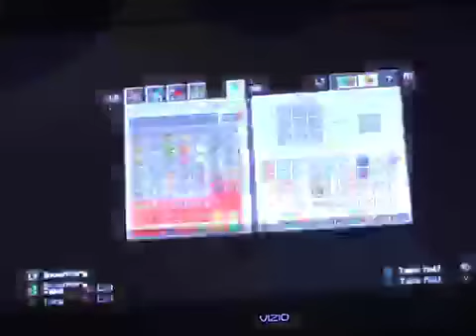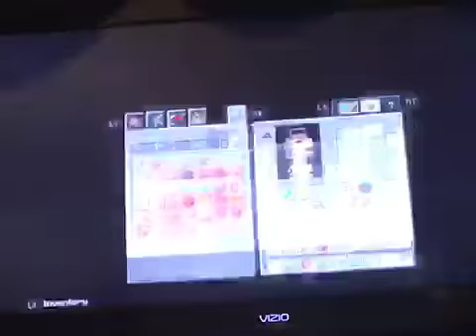I NEED COAL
Mmmmmmmmmmiiiiiiiiiiiiiiiiinnnnnnnnnnnnnneeeeeeeeeeeeeeeecccccccccccccccccrrrrrrrrrrrrrrrrraaaaaaaaaaaaaaffffffffffffff